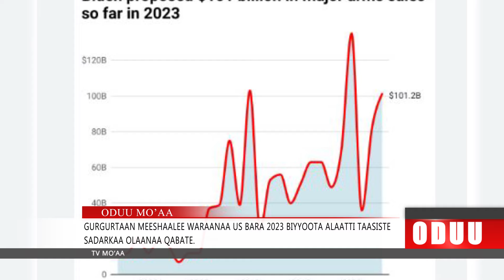Dargaggoonni Meeshaa Waraanaa Sobaan Hawaasa Doorsisanii Saamaa turan hidhaan adabaman